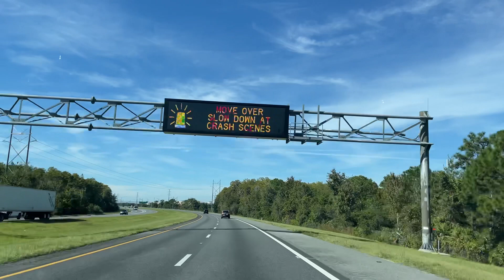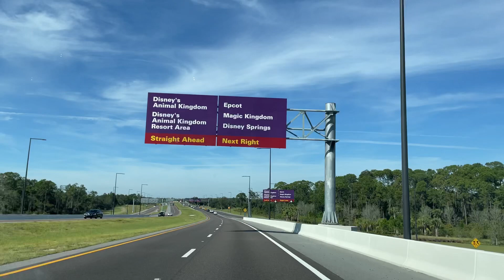Driving To Disney World From Terminal A Orlando International Airport